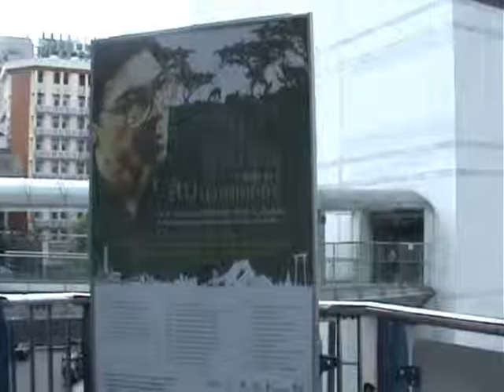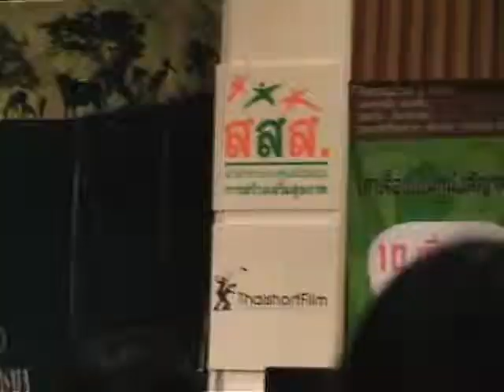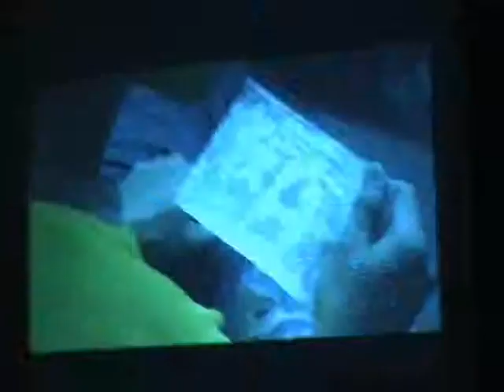หนังสั้น จากผืนป่าตะวันตก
โดยกลุ่มเยาวชนโครงการปิ๊งส์